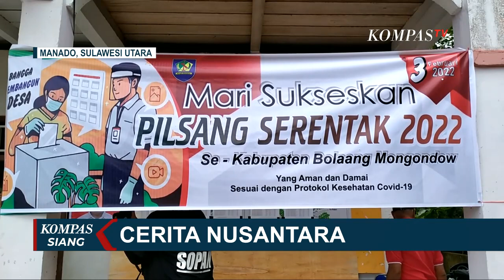Gelar Pilkades Serentak di Tengah Pandemi, Protokol Kesehatan Ketat jadi Syarat Wajb!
MANADO, KOMPAS.TV - Ke-96 Desa yang menggelar Pilkades serentak, tersebar di 15 Kecamatan, dengan 216 TPS.

Pemilihan Kepala Desa kali ini berbeda dengan tahun sebelumnya, mengingat masih di masa pandemi covid-19.

Baca Juga 80 Kades Terpilih Hasil Pilkades Serentak Resmi Dilantik di

Di mana mulai tahapan persiapan hingga saat pemungutan wajib menerapkan protokol kesehatan ketat.

Pelaksanaan pemilihan Kepala Desa serentak berada di dua wilayah hukum kepolisian yakni 11 kecamatan di wilayah hukum Polres Bolaang Mongondow, dan empat kecamatan masuk wilayah hukum Polres Kotamobagu.

Baca Juga Duel Berdarah Perangkat Desa, Kades dan Kasun Terluka Parah di

Ratusan personel polisi disiagakan untuk mengawal jalannya Pilkades serentak.

Warga juga diimbau segera kembali ke rumah masing-masing seusai dari TPS.